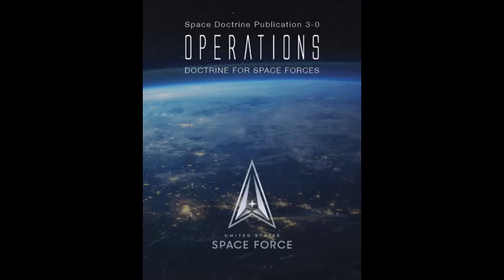SDP 3-0 Operations Chapter 2: Operational Environment | NotebookLM Podcast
AI generated podcast/audio summary for SDP 3-0 Operations Chapter 2: Operational Environment.

Generated by processing the chapter using NotebookLM's audio summary with the conditional/style prompt:

"The listener of this episode is a member of the US Space Force. This deep dive is a training resource for the listener and should thoroughly explain  SDP 3-0 so that the listener understands current US Space Force doctrine. Although the hosts for this episode are knowledgable instructors regarding military history and operations, they are not themselves members of the military."